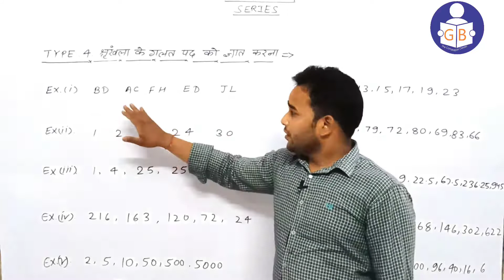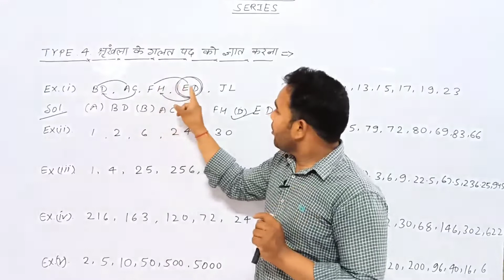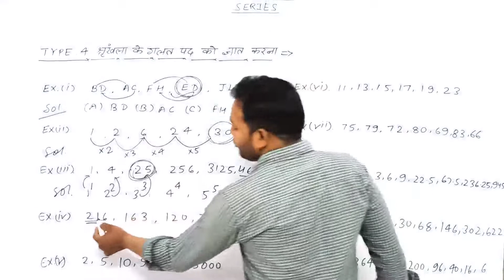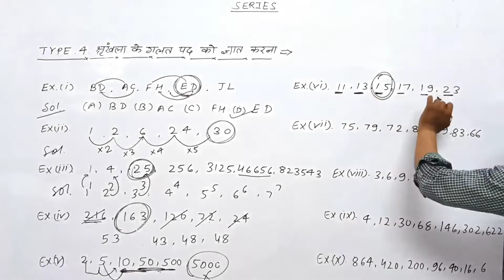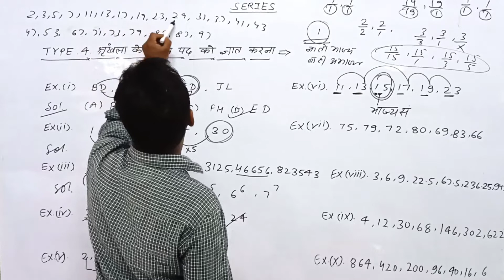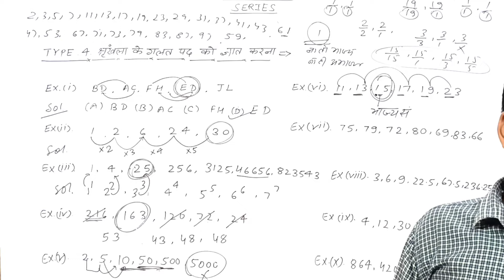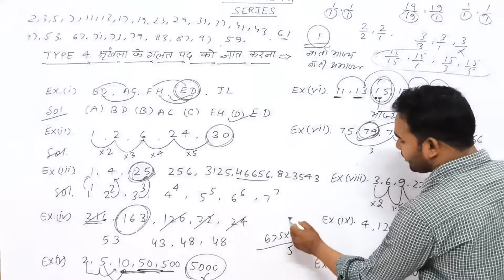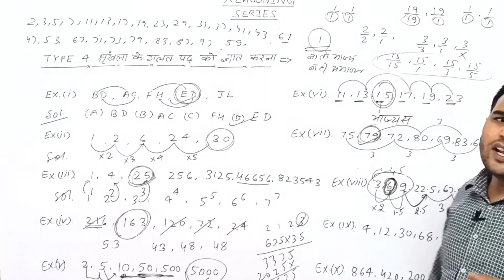L-04।REASONING।SERIES(श्रृंखला)। श्रृंखला का गलत पद ज्ञात करना।। By Er दिनेश सर ।CONCEPT&TRICKS